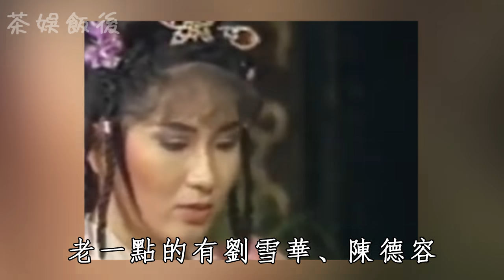60歲「小劉雪華」曾亞君近況曝光太驚人，惡疾纏身當眾暈倒險喪命，三婚三離被榨幹財產太心酸！劉雪華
「痛苦歌王」孫情真實家產太驚人！爆紅時隱退內幕曝光，今76歲患怪病讓人擔憂
64歲張晨光年入2.8億還不夠，遠赴大陸賺錢被罵哭，今妻子真實面目曝光，難怪成富豪仍吃剩菜
沈時華被已婚富豪借肚生子，因誕下女孩慘遭拋棄，今67歲淪為階下囚太心酸
張琍敏與崔苔菁齊名，36歲嫁豪門43歲成棄婦，今70歲近況曝光讓人震驚
68歲藍毓莉近況驚人，21歲被騙拍裸照內幕曝光，爆紅時隱退原因不再隱瞞
據臺灣媒體報導，曾亞君有一次出席關懷演藝人員的中秋節聚餐，當時因為現場過度吵雜和空氣欠佳，導致她癲癇突然發作。
發病的曾亞君口吐白沫，當場暈倒，嚇壞在場200多位藝人，休息後恢復清醒的她，坦承：“因為這個病，我自己已經非常苦惱，出來工作，還要連累身邊的人。”
癲癇症狀對她的生活和工作，造成極大困擾，所幸曾母曾鼓勵她，對她說：“你的命好，從死神手中重生，上天把你留下來一定有事要你做。